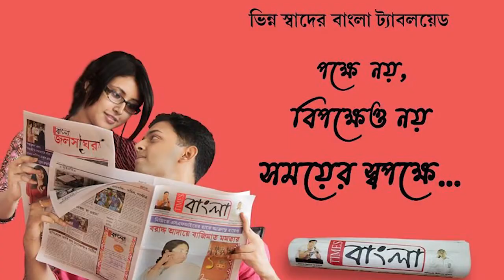সিপিএমের অবরোধে আটকে গেল বিজেপি বিধায়কের গাড়ি, স্লোগান তাকে ঘিরে